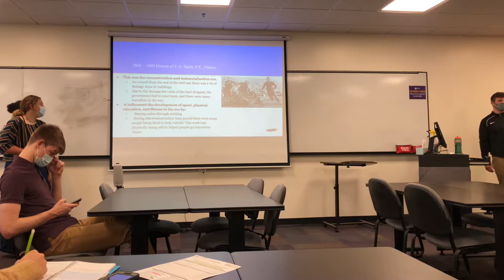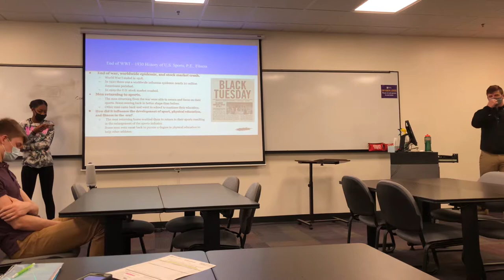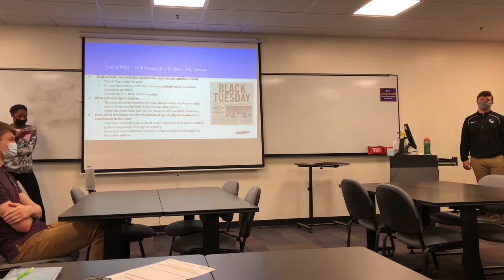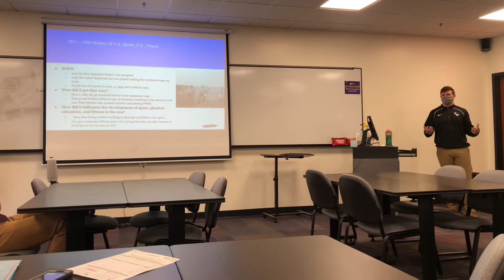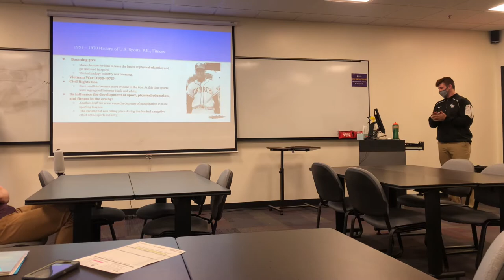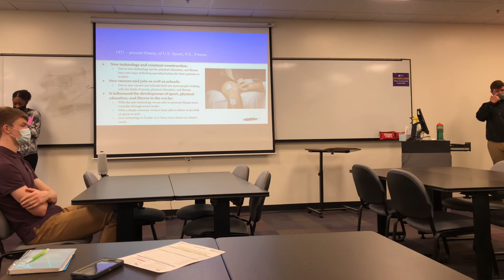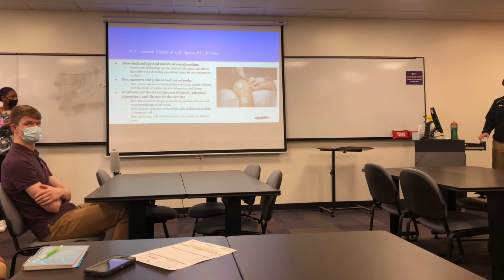HPER WebQuest Presentation